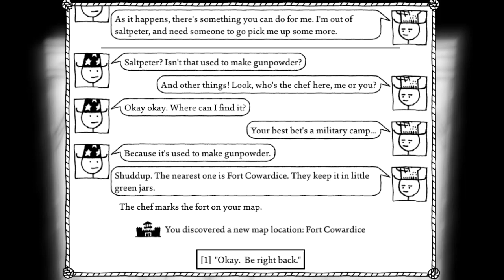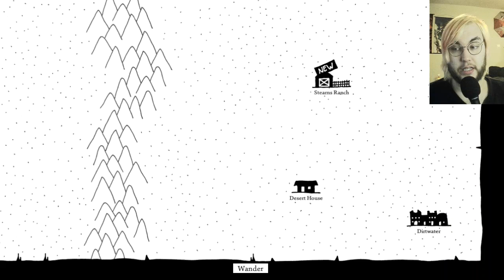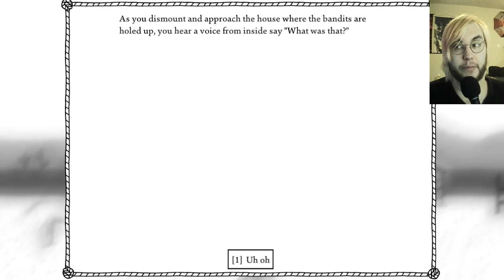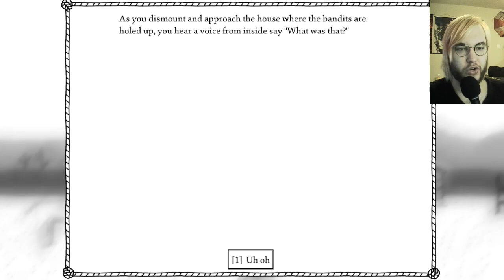West of Loathing- Part 4 (Leaving the Tutorial)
Hey, back in with my new hair. I'm trying to run only two LPs at a time considering my new schedule, but I've been wanting to play DG and I wanted to start a new LP to show off my new hair, and so OMD and WOL slipped. But we're back in now. Today marks one year without Meat Loaf.